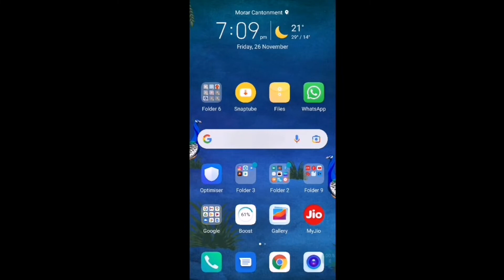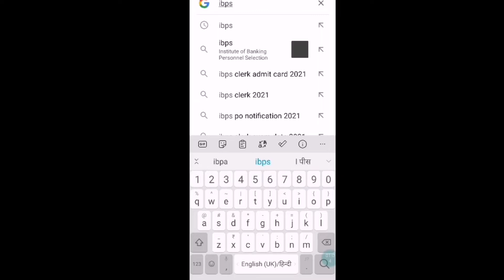ibps clerk pre admit card 2021 out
Ibps Clerk pre Exam Date 2021 | ibps clerk pre 2021 exam dates | ibps clerk 2021 exam date |